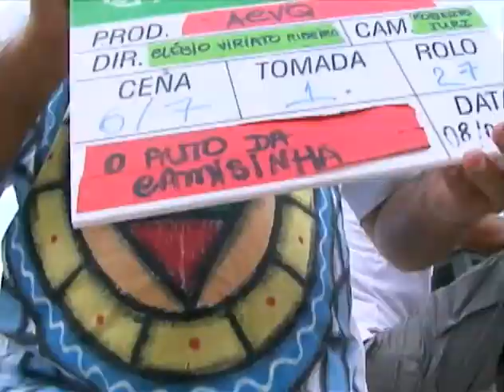Maisa Descobre - Bastidores do Cinema Parte 2 (O Alto da Camisinha)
Maísa vai mostrar como é os bastidores de um set de filmagem.